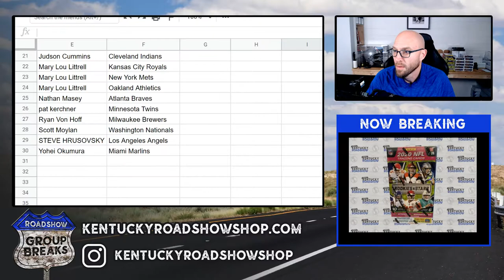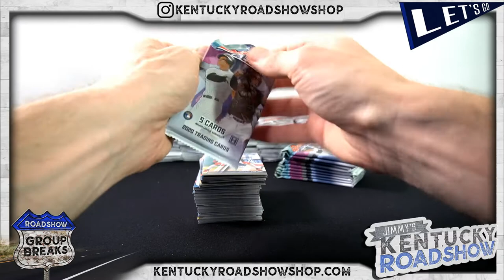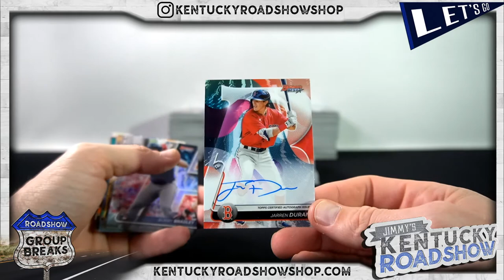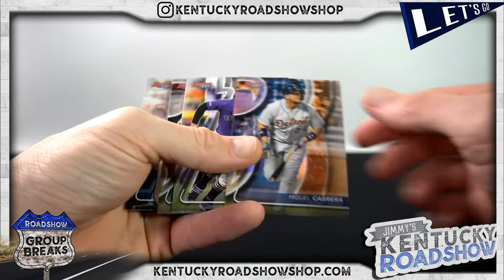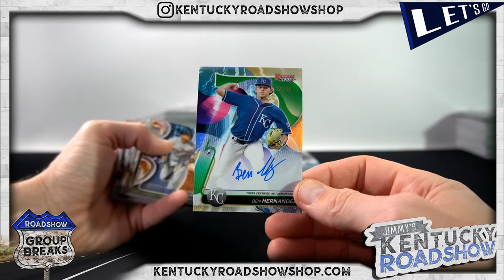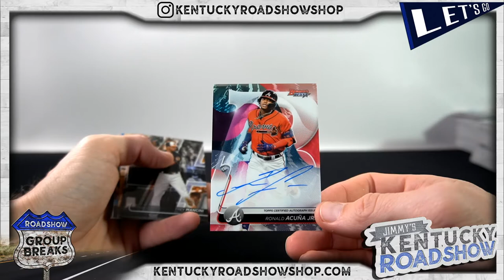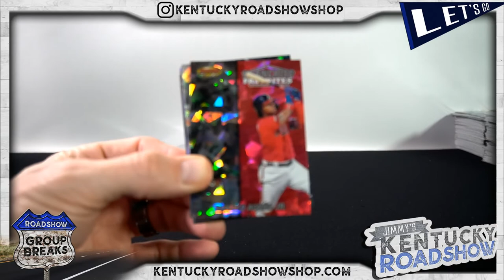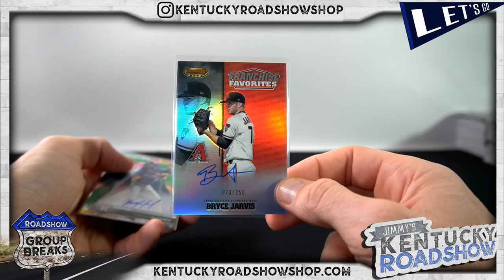2020 Bowman's Best Baseball - 8 Box Case Break #2